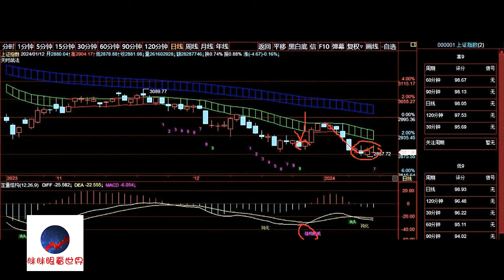A股2024/01/12盘后股票行情分析 | 徐小明股票培训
徐小明2024/01/15周一操作策略：

   上周不重要，属于筑双底的过程中，本周从结构的角度，大概率会有二次结构，当然如果能在下周形成二次结构会更好。

   下周是本月的末期，同时周线也有底部系列，这里的序列即有周线序列和月线序列，序列级别要比上一次低点序列的级别更大。但结构基本上大概率会在本周形成，也就是二次筑底。

   二次筑底和一次筑底的低点相差会非常近，如果本周形成结构，我会做两次结构的对比。操作上，基本没什么变化，持股待涨就好了，耐心等底部反复结束。